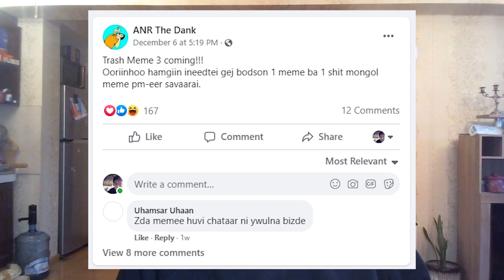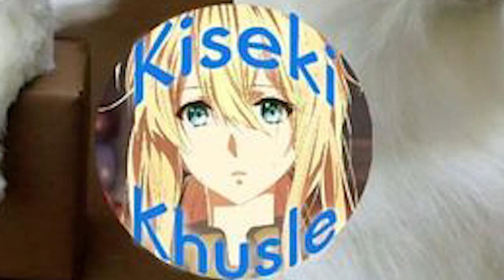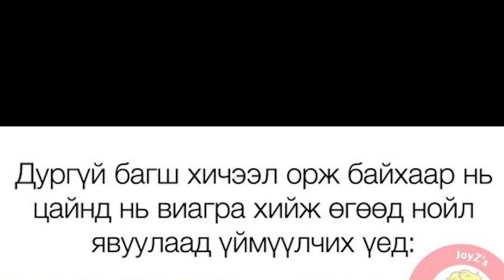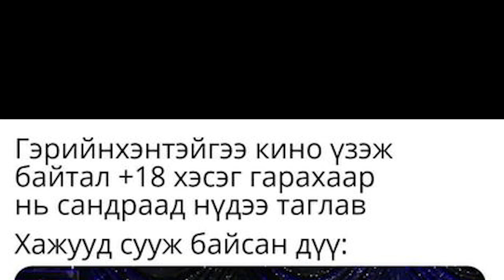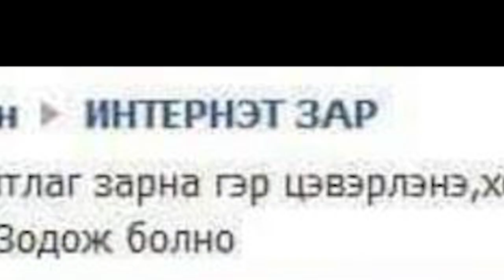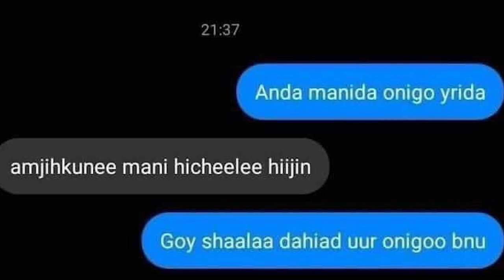Хог Meme Логиктой Байх Боломжтойгүй!!